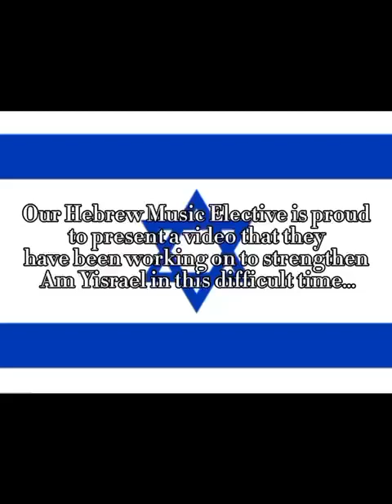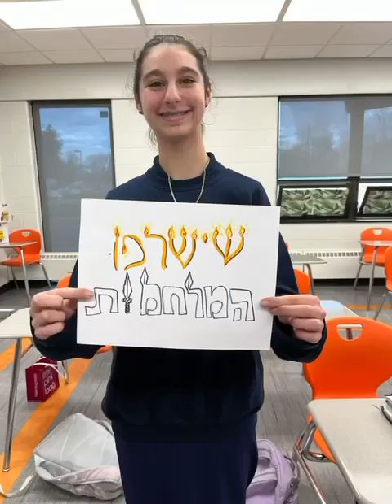Middle School Hebrew Music Elective